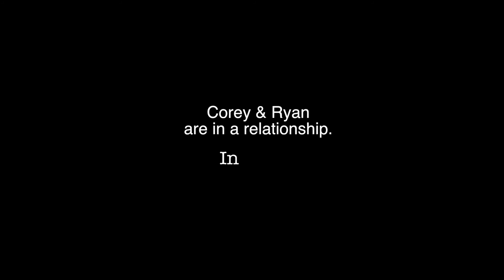Break Up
Ryan and Corey's best friend is going through a Break-Up.